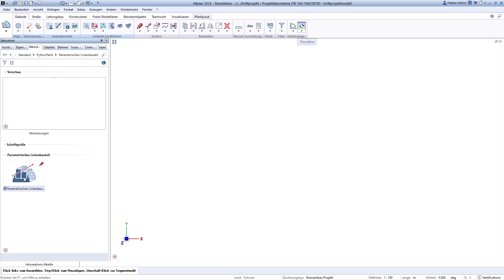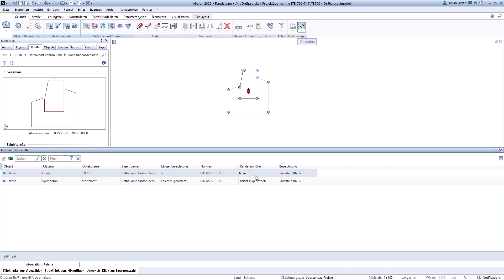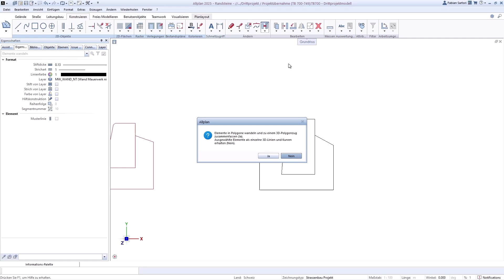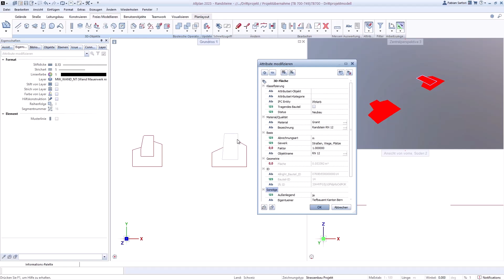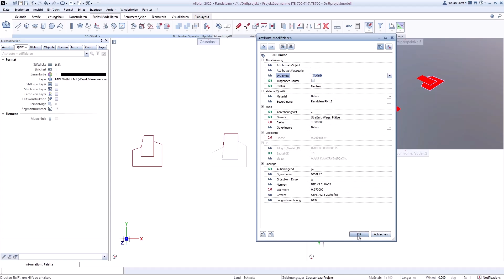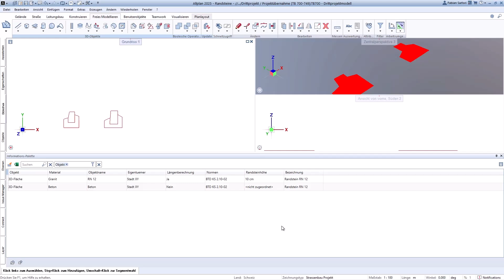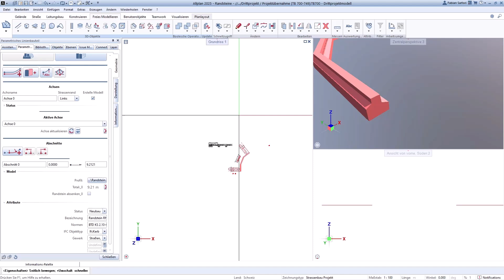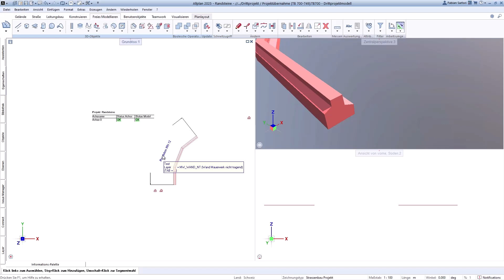Parametrisches Linienbauteil: Kostenreport und eigene Querschnitte erstellen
In diesem Video erfahrt Ihr, wie Ihr eigene Querschnitte erstellen könnt und wie Ihr einen effizienten Kostenreport macht.